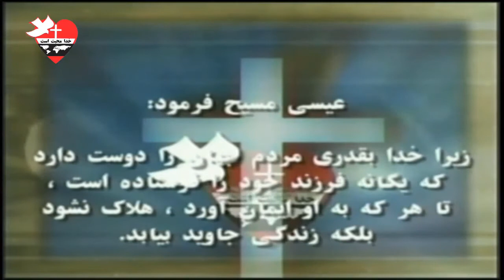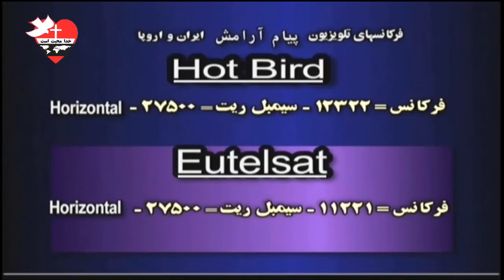کشیش حمید-42 - مردی که مرد و به بهشت رفت و دوباره زنده شد